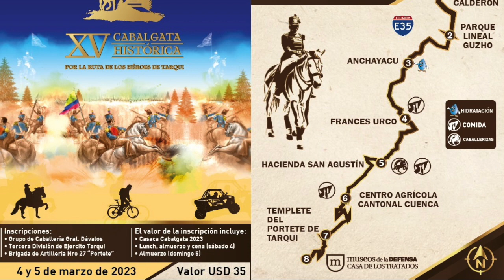Cabalgata Cívica “Por la Ruta de los Héroes de Tarqui” se cumplirá en marzo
Con motivo de la conmemoración de los 194 años de la Batalla de Portete y los Tratados de Girón de 1829, se anuncia la realización de la de la cabalgata cívica “Por la Ruta de los Héroes de Tarqui”, que llega a su XV edición. El evento iniciará a las 07h30 del sábado 4 de marzo en Cuenca y concluirá el domingo 5 en la Casa de los Tratados de Girón.